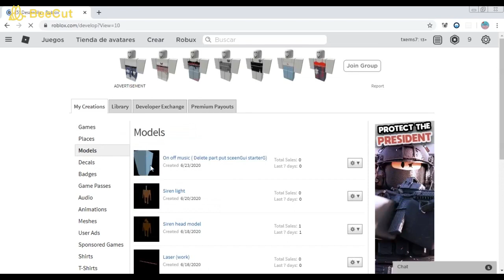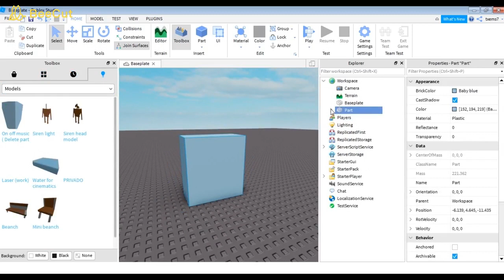Como hacer un boton de musica on/off (roblox studio)